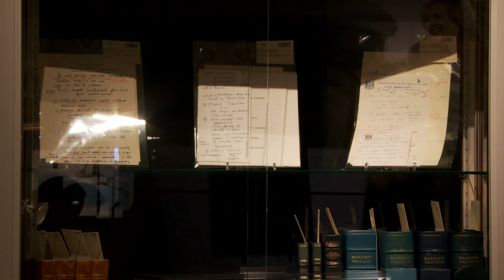Margaret Thatcher's wedding dress and PM red box go on sale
Over 350 historic and personal items belonging to Margaret Thatcher are going on sale with Christie's auction house. Report by Sarah Duffy.